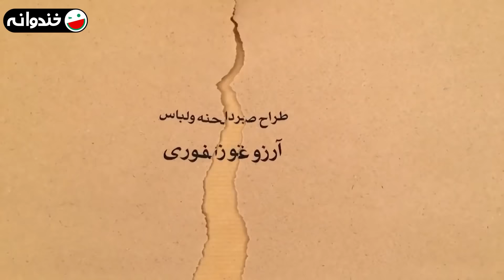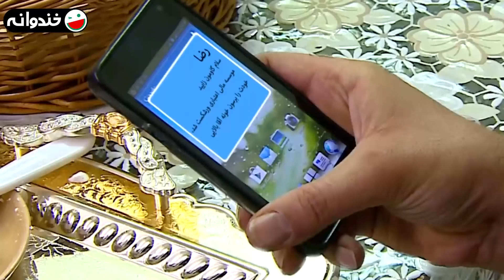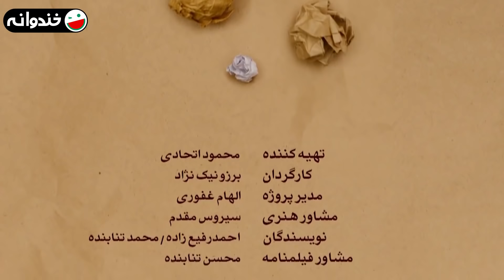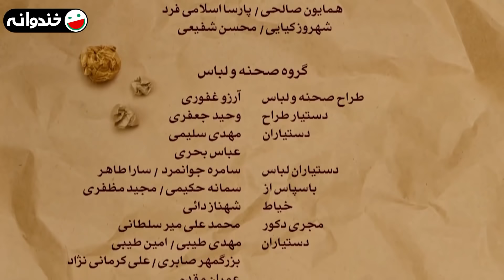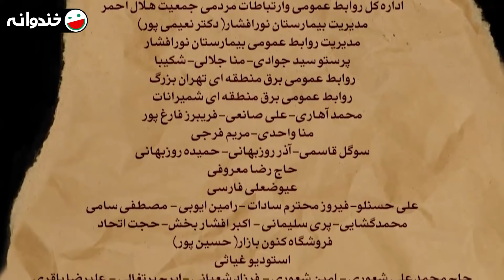سریال کمدی پربازیگر قرعه 🤣💸 با بازی حمیدرضا آذرنگ و فریبا متخصص 😉 قسمت 4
قسمت چهارم سریال قرعه 😃 سریال نوروزی پر مخاطب سال 95
قرعه سریالی کمدی و پربازیگر به کارگردانی برزو نیک نژاد است که در نوروز سال 1395 به روی آنتن رفت و مورد استقبال خوب مخاطبان قرار گرفت.

درباره سریال قرعه 👇😃💸
قرعه داستان قرعه کشی میان چند خانواده تهرانی است که با نزدیک شدن به ایام نوروز به مشکلاتی بر می خورند. یک قرعه‌کشی فامیلی و محلی در خانه‌ی نصرت بالایی و همسرش نصرت، میان چند خانواده تهرانی که همگی در یک محله زندگی می‌کنند، انجام می‌شود.
این درحالی است که با نزدیک شدن به ایام نوروز آنها به‌ مشکلات اقتصادی برخورده‌اند…

ژانر طنز
1395 محصول سال

عوامل سریال قرعه 👇😃💸

بازیگران:
حمیدرضا آذرنگ
هدایت هاشمی
فریبا متخصص
فرانک تمنایی
مصطفی ساسانی
پارسا شکوری فر
مریم سعادت
غلامرضا نیکخواه
فروغ قجابگلی
اشکان اشتیاق
سارا همتی
محمدرضا علیمردانی
نسرین نصرتی
امیر کربلایی زاده
سحر ولدبیگی
صفا آقاجانی
ملیکا پارسا
پرستو گلستانی
میثاق جمشیدی
علی صالحی
نازنین کریمی
ساحل بکرانی
صبا محمدی
داریوش سلیمی
شهربانو موسوی
آرش نوذری
مهتاب حسینی
سارا عابدی

کارگردان:
برزو نیک نژاد

نویسنده:
احمد رفیع زاده
محمد تنابنده

About Lottery  👇😃
Lottery is the story of a lottery between several families in Tehran who face problems as Nowruz approaches.

Cast:
Hamidreza Azarang
Hedayat Hashemi
Fariba Motekhases
Faranak Tamanaei
Mostafa Sasani
Parsa Shakoori Far
Maryam Saadat
Gholam Reza Nikkhah
Forough Ghajabagli
Ashkan Eshtiagh
Sarah Hemmati
Mohammadreza Alimardani
Nasrin Nosrati
Amir Karbalaeizadeh
Sahar Valadbeigi
Safa Aghajani
Melika Parsa
Parastoo Golestani
Misagh Jamshidi
Ali Salehi
Nazanin Karimi
Sahel Bakrani
Saba Mohammadi
Dariush Salimi
Shahrbanoo Mousavi
Arash Nozari
Mahtab Hoseini
Sarah Abedi

Director:
Borzoo Niknezhad